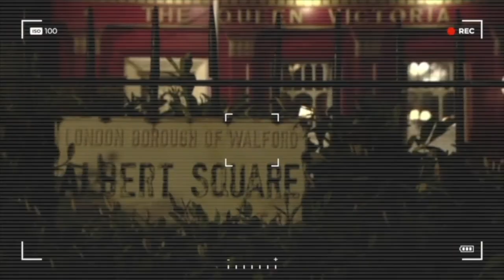Albert Square: After Dark - Ep 14: Gambling Is A Mug's Game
This week, Albert Square took a gamble, and all bets are on Christmas Day as THOSE cufflinks made their first appearance...but where will they end up?
Lisa returns, harbouring a struggle, Rocky makes a reckless choice and Kim attempts to adjust to life on the outside...

0:00 Intro
2:04 Rocky by Name, Rocky by Nature
22:20 Kim's Next Steps
31:09 Stacey's dreaming of a Hot Martin
43:11 Lisa Takes A Gamble